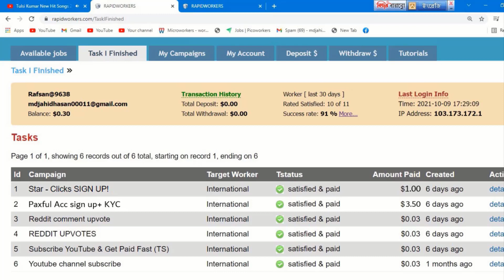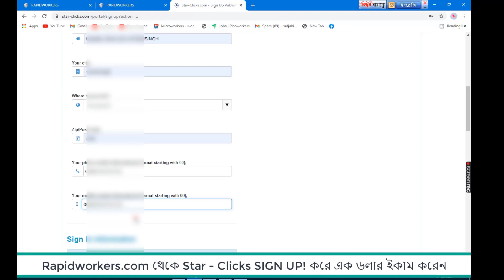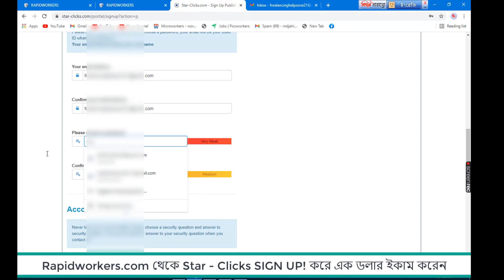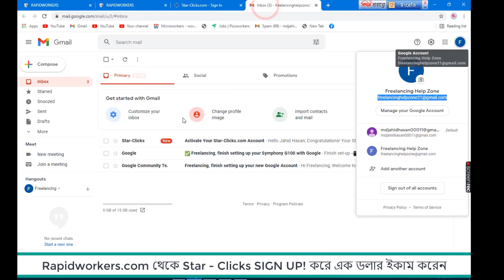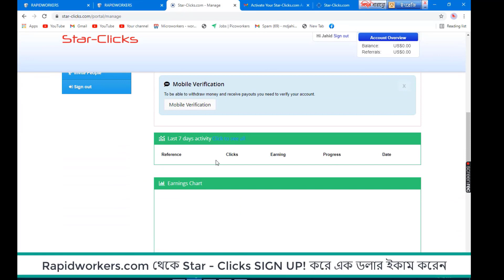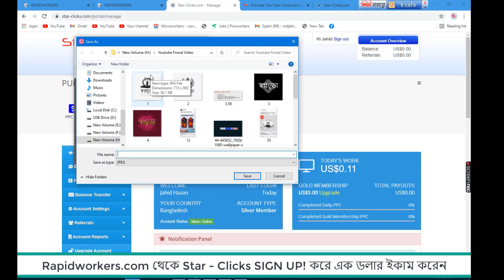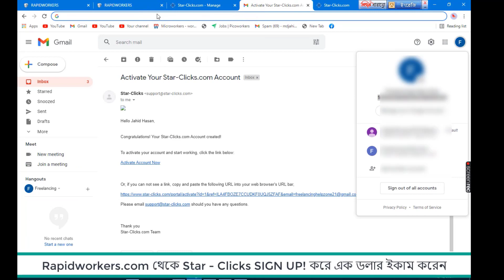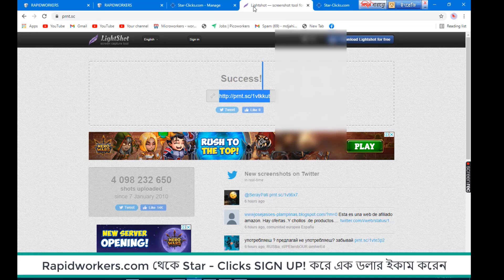Star - Clicks SIGN UP! কাজ করে তিন মিনিটে ৮৫ টাকা ইনকাম করুন rapid worker থেকে খুব সহজ একটি কাজ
rapidworkers.com, rapid worker, Star - Clicks SIGN UP!, Star - Clicks SIGN UP!  কাজ করে তিন মিনিটে ৮৫ টাকা ইনকাম করুন rapid worker থেকে খুব সহজ একটি কাজ, Register and win $$,mobile incame ,online incame,freelancing,outsorsing,online jobs,online money earning,